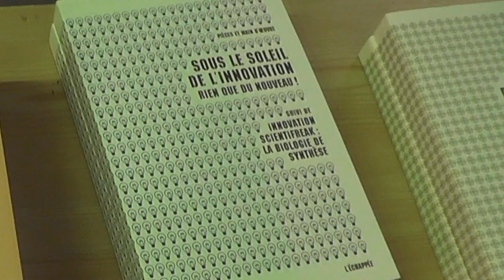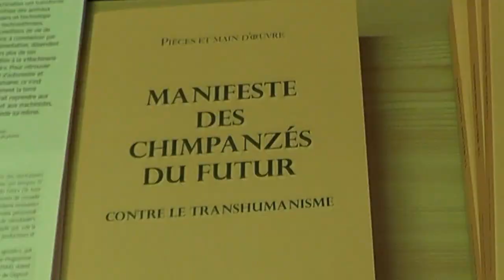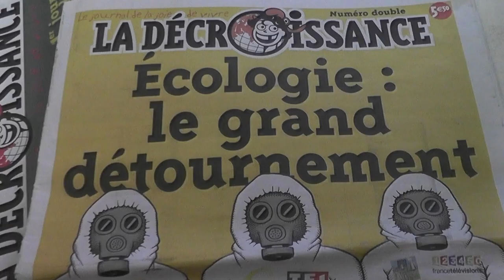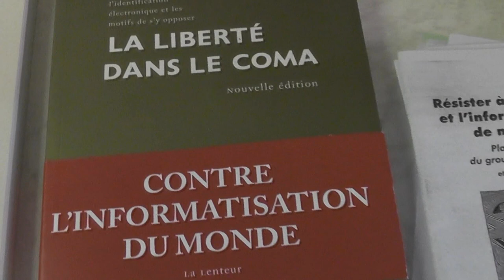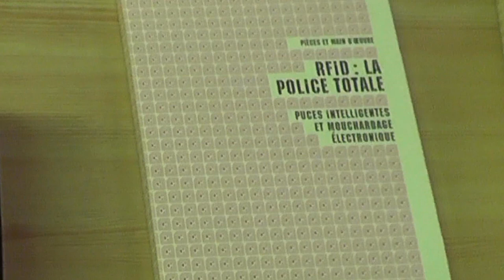décroissance et nucléaire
introduction (et biblio) de la conférence du 1/6/23 à la bobine sur la décroissance et le nucléaire assurée par "pièces et main d’œuvre"(groupe grenoblois critique des technologies) en présence d'environ 40 personnes. beaucoup d'interrogation sur notre course moderne à la technologie (aux technologies) et sa fuite en avant .qu'est-ce que la technocratie, les machines, et l'humain.(?)Après l'intro a été décortiquée la course à la puissance puis l'historique du mouvement anti nucléaire (et l'écologie).